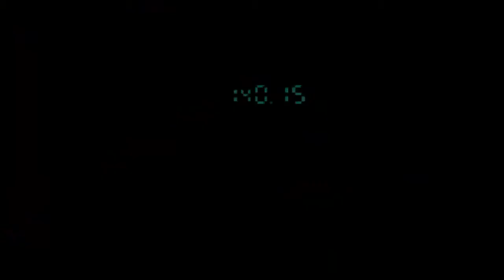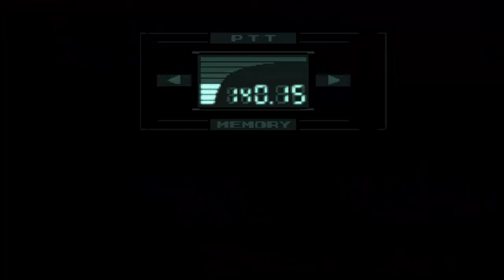Metal Gear Solid - Normal Mode - Vulcan Raven -